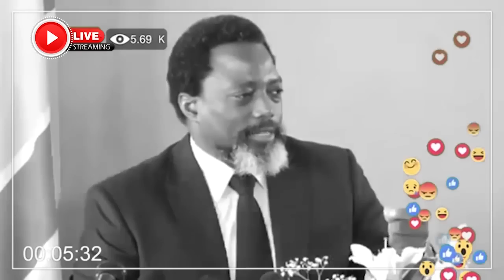CONFUSION TOTALE KATUMBI CANDIDATS MUYAMBO ALOBI NINI JHON NUMBI NA ZIMBABWE...